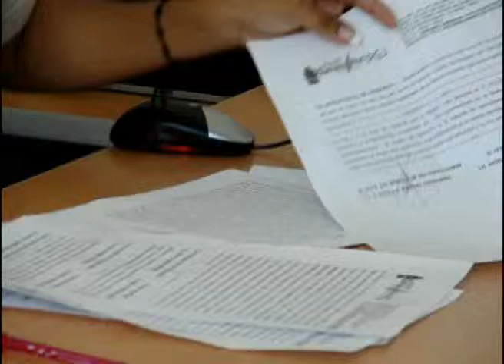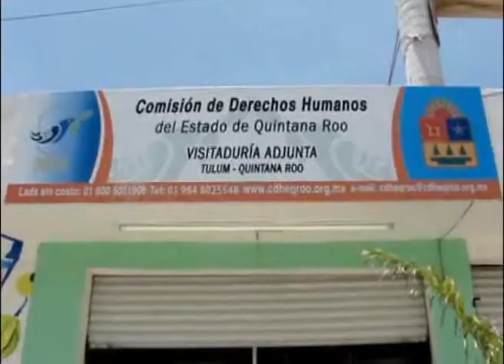Niegan violación de mujer detenida en Tulum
Playa del Carmen, Quintana Roo: Autoridades implicadas en la presunta violación de una mujer en el municipio de Tulum, se declaran inocentes y advierten que interpondrán una demanda contra la agraviada lo mismo que contra el ministerio público de Tulum; esto por no querer admitir pruebas que deslinden la responsabilidad en el hecho de violación que aseguran no ocurrió.